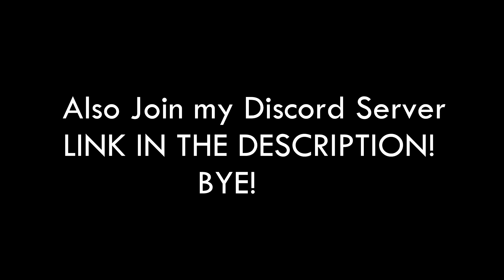Retro Bollywood Mashup - Old Songs Mashup |Vasu Kainth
(Ajao gappe ladaenge)
I hope you really enjoyed the song!
This is my first video of 2020 hope y'all like it :3

Original Credits -

Songs Used -

Mai Koi Aisa Geet Gau
Haal Kaisa Hai Janaab Ka
Hai Apna Dil To Awara
Baar Baar Dekho
Ek Ajnabee Haseena Se
Mere Samne Wali Khidki Mein
Ye Chaand Sa Raushan Chehra
Sar Jo Tera Chakraye

COVER CREDITS -

Singer/Vocals - Vasu Kainth
Music / Mixing and Mastering - Vasu Kainth

My Equipment -

Mic - Rode Nt-1A
Audio Interface - Berhinger 302 USB
Camera - Logitech c920
Software used - Fl Studio 20, Sony vegas